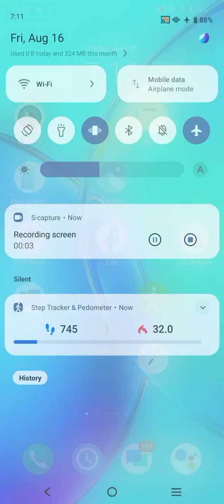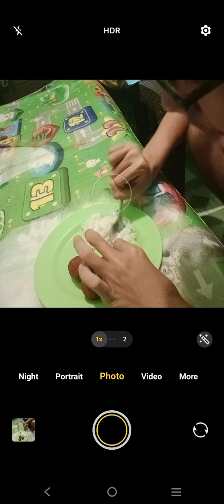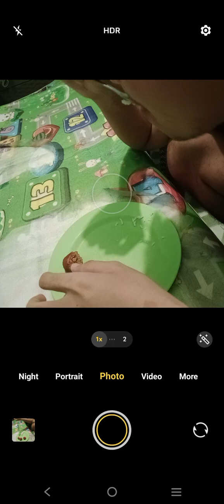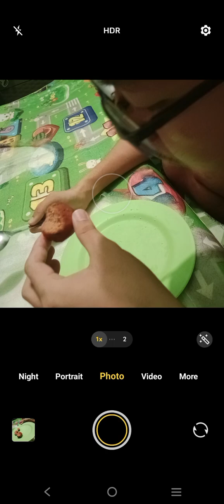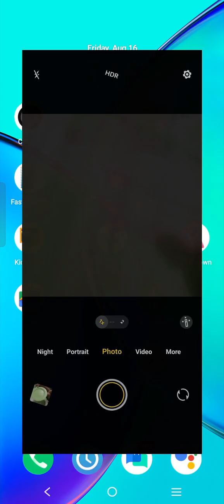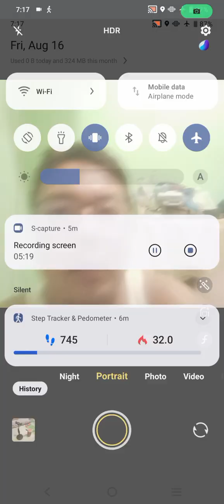Marvin Rey — Vlog 19,019